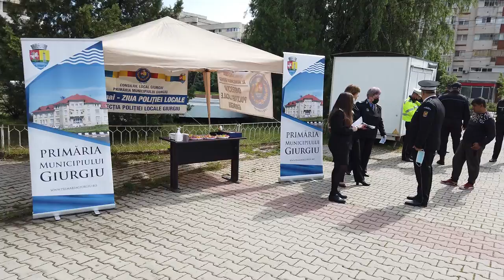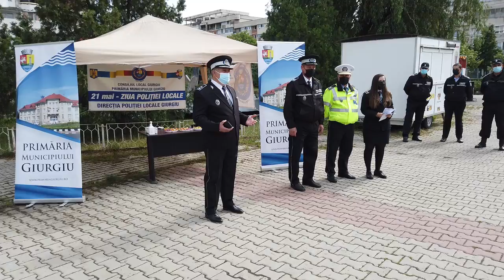ZIUA POLIȚIEI LOCALE MARCATĂ ÎN PARCUL MIHAI VITEAZU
Polițiștii locali și-au sărbătorit ziua în mijlocul cetățenilor, organizând în Parcul Mihai Viteazu o acțiune de prezentare a echipamentelor și a activității pe care o desfășoară zilnic agenții.
Ca de fiecare dată când au loc astfel de evenimente, copiii au fost cei mai încântați.